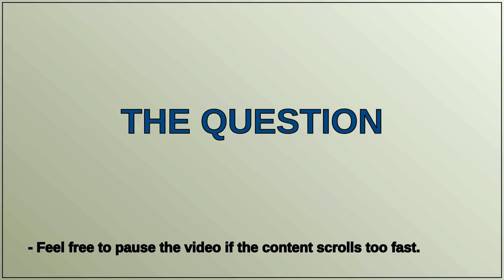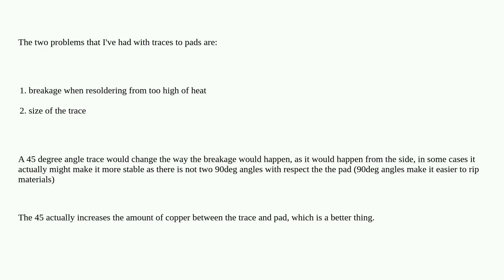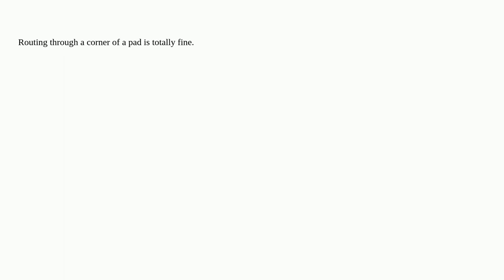Electronics: Is it a bad practice to route to a pad from its corner?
Is it a bad practice to route to a pad from its corner?

A special thanks goes out to the community

  pad routing pcb-design